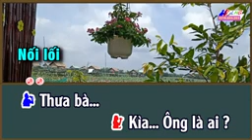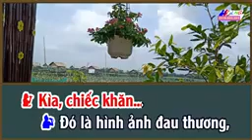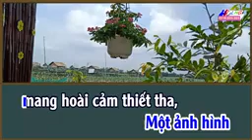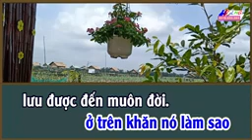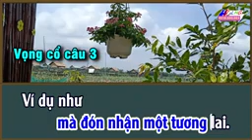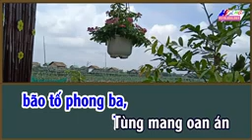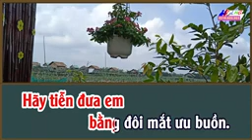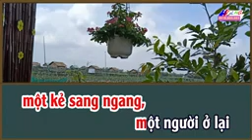Van lợi 72 KẺ BÊN TRỜI THIÊU DAO VC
VC KẺ BÊN TRỜI THIÊU DAO